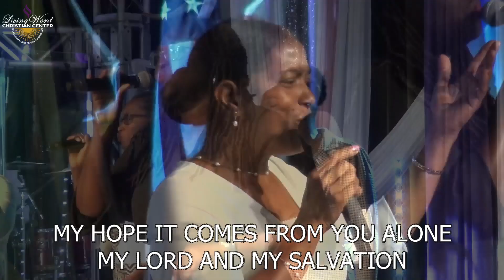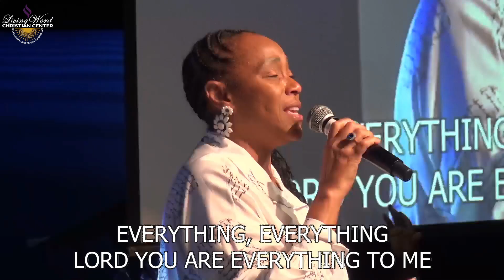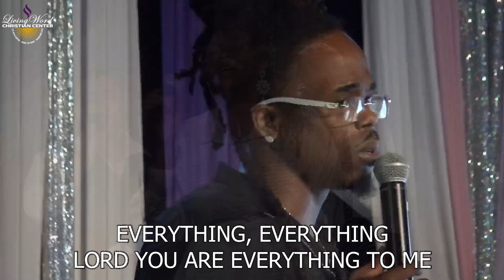Praise and Worship 10/06/2024